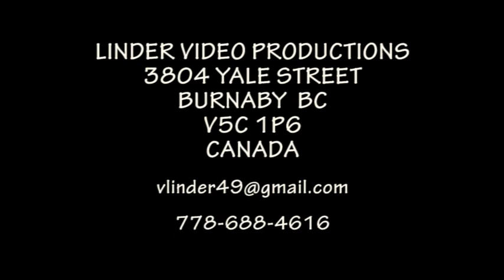20060624 HELPA SVIATOK NA HELPE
HOREHRONSKE DNI SPEVU A TANCA HELPA